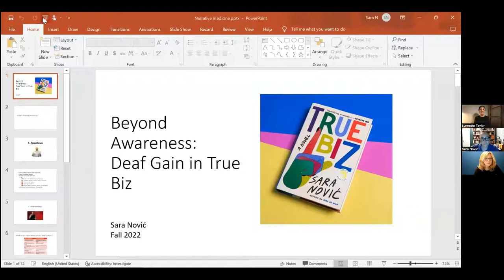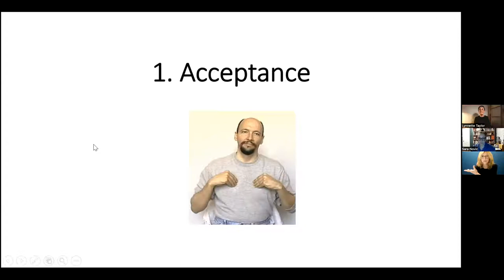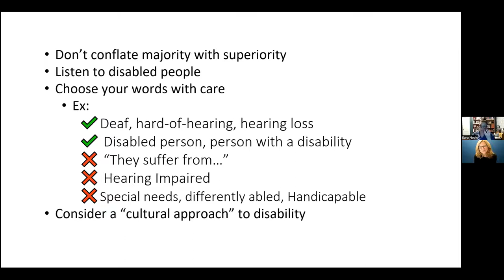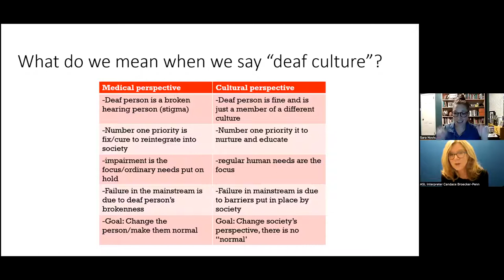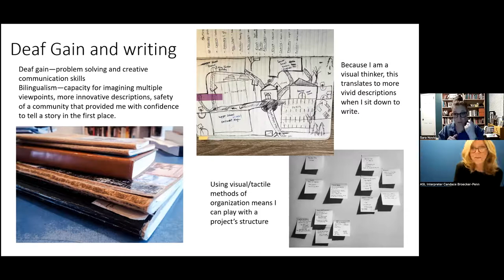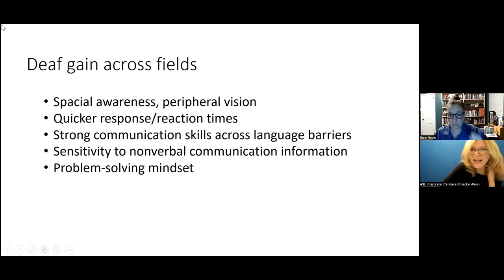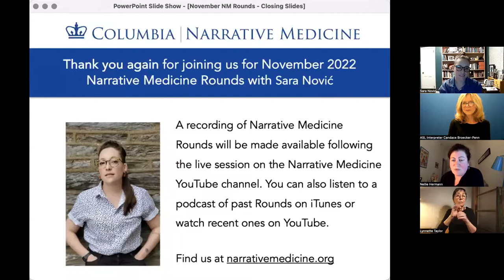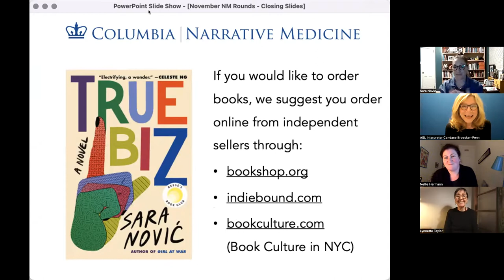November '22 Narrative Medicine Rounds with Sara Nović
"True Biz," a talk with novelist and instructor of Deaf studies Sara Nović

For our November Rounds we welcomed Sara Nović, best-selling author of True Biz, a "tender, beautiful and radiantly outraged" (The New York Times Book Review) novel that follows a year of seismic romantic, political, and familial shifts for a teacher and her students at a boarding school for the deaf. True Biz is a story of sign language and lip-reading, disability and civil rights, isolation and injustice, first love and loss, and, above all, great persistence, daring, and joy. Absorbing and assured, idiosyncratic and relatable, this is an unforgettable journey into the Deaf community and a universal celebration of human connection.

Sara Nović holds an MFA from Columbia University, where she studied fiction and literary translation. In addition to True Biz, she is the author of America is Immigrants and the acclaimed novel Girl at War, which won the American Library Association’s Alex Award, and was a finalist for the Los Angeles Times Book Prize. She is an instructor of Deaf studies and creative writing, and lives in Philadelphia with her family.

Narrative Medicine Rounds are monthly rounds on the first Wednesday of the month during the academic year hosted by the Division of Narrative Medicine in the Department of Medical Humanities and Ethics at Columbia University Irving Medical Center. These rounds were supported both by ASL interpreters and captioning.